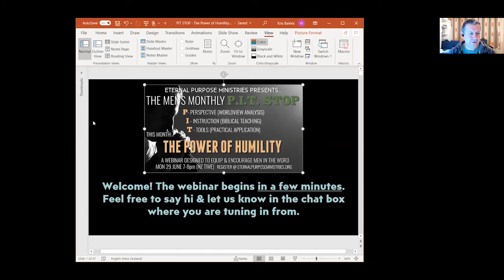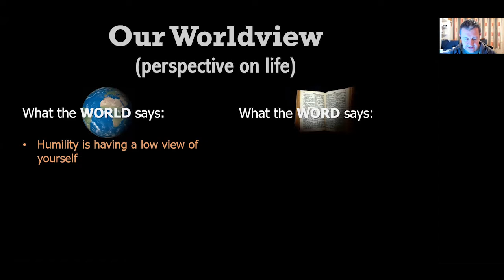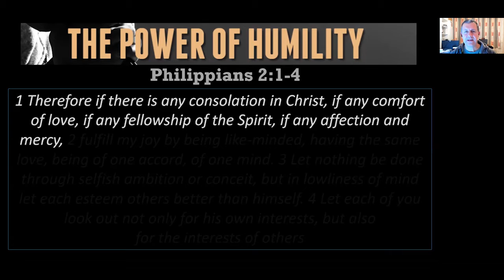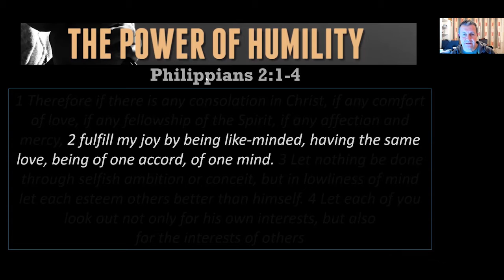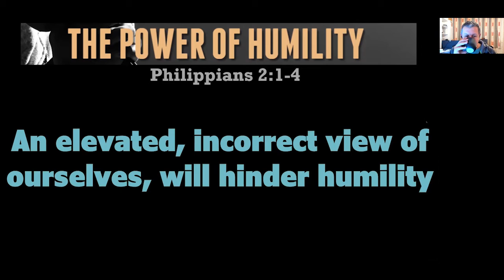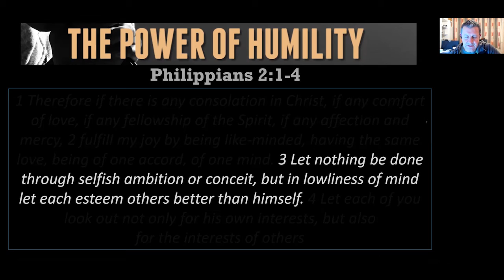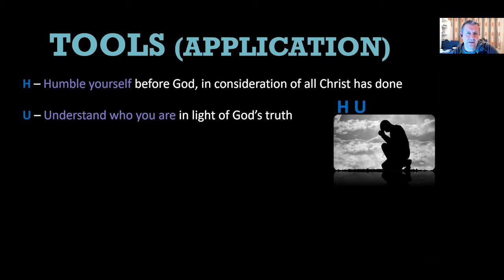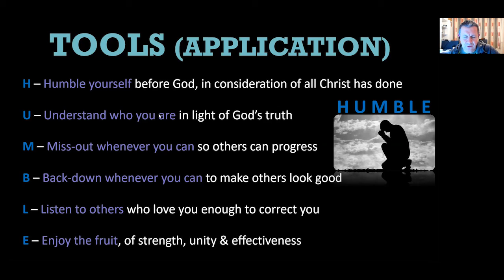The Power of Humility | P.I.T. STOP WEBINAR #7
This is a recording of a webinar hosted on Monday 29 June by Kris Baines from Eternal Purpose Ministries.

Topic: "The Power of Humility"